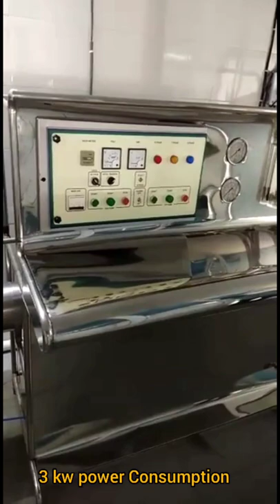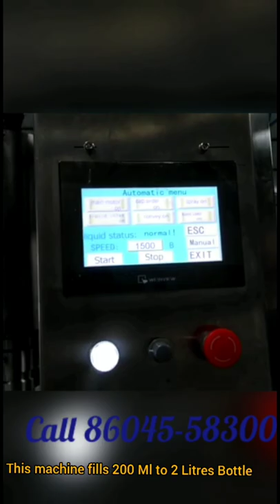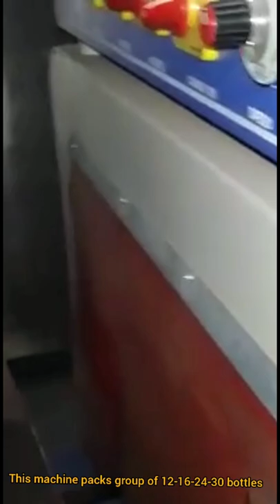Water Bottle Production Factory House lines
Office Address 8/636 Rajni khand, Near power house
Rajni Khand bus stand
Lucknow, Uttar Pradesh 226012 INDIA (IN)

Water Bottle Production Factory House

Pet Bottle Manufacturing Machine is one of high-quality Blowing machines made by Eceng PET Bottle Blowing Machine Supplier and Manufacturer in Lucknow.

Manufacturer of Mineral Water Plant - Full Automatic 3-in-1 Mineral Pure Water Filling Plant, 3 in1 Automatic Plastic Bottle Mineral Water Bottling Plant, Drinking Water Plant.
Manufacturer of Packaged Drinking Water Plant Machinery - Packaged Drinking Water Plant, Mineral Water Bottle Packing Machine, Mineral Water Bottling Machine.

PRODUCTION CAPACITY: Quantity - 12 Lakhs Bottles (1 Litre) (Per Annum). Value - Rs.111.0 ... railway stations, airport, but stands, hospitals and to some extent in rich house-holds. So there is ... Construction of Factory Shed & Building. VII.
Mineral Water Plant Cost can be calculated from the steps mentioned on this article from ... Making profits is the challenge, and the reason to many closures, is not ... for 20 Ltr Jar Plant” or “How much Money is required for a 1 Ltr Bottle Plant“.
Manufacturer of Plastic Bottle Making Machine - 2700 BPH Plastic Bottle Making Machine, 2700 BPH Mineral Water Bottle Making Machine, PET Bottle Making Machine.
Manufacturer of Drinking Water Plant - Automatic Filtration Drinking Water Bottle Filling Machine . We are offering Industrial Mineral Drinking Water Plant.
Factory Price Full Automatic Complete Drinking Mineral Water Bottling Plant / Plastic Bottle Water Making Machine
Mineral Water Plant Project Business Plan, Profit Margin

03:33